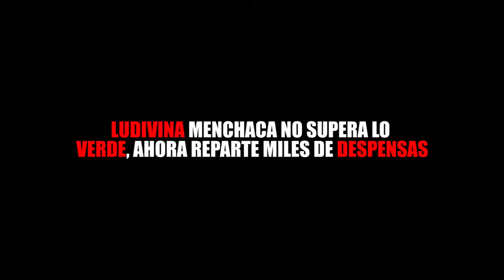LUDIVINA MENCHACA NO SUPERA LO VERDE, AHORA REPARTE MILES DE DESPENSAS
Entérate de las noticias “EN CORTO”…LUDIVINA MENCHACA NO SUPERA LO VERDE, AHORA REPARTE MILES DE DESPENSAS...